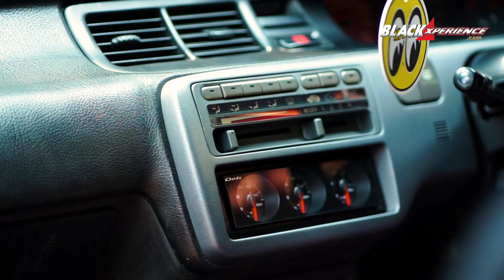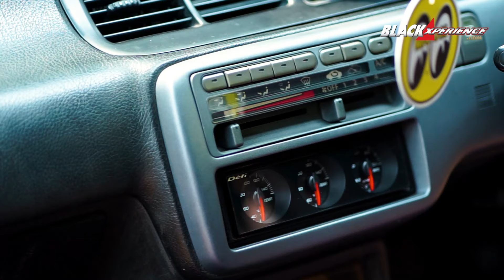Honda Civic Estilo Frankenstein, Mesinnya Bahaya Pals!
Pals, Drive it kali ini ngomongin mobil yang gue yakin bakal bikin semua pecinta mobil noleh, Civic Estillo Frankenstein! Ada bro Reno dari Positive Vibes, sebagai ownernya juga bakal ngeguide kalian semua tentang perubahan-perubahan pada mobil menawan ini.

Overall, estilo ini mengambil inspirasi dari berbagai brand, tapi tetep make sense, pals. Gue yakin si kalo semua buildnya udah dikonsepin dari awal, soalnya hasil akhirnya ciamik sekali.

Kata gue sih lo perlu mesti kudu banget nonton video ini buat dapet inspo modif mobil yang rapi, terkonsep, dan ah, pokoknya 🔥🔥🔥